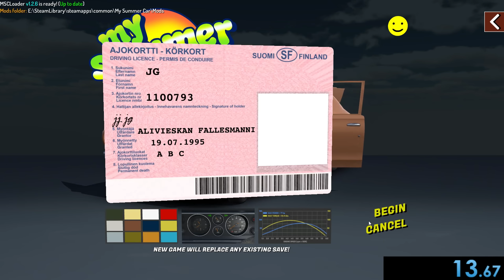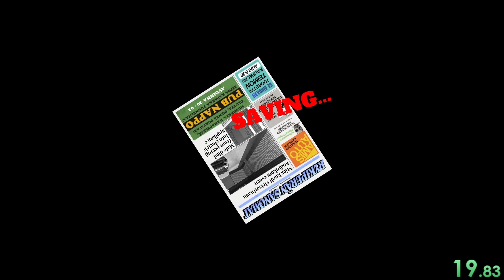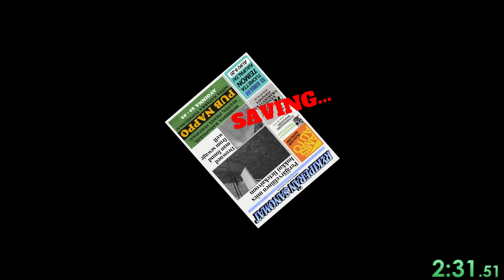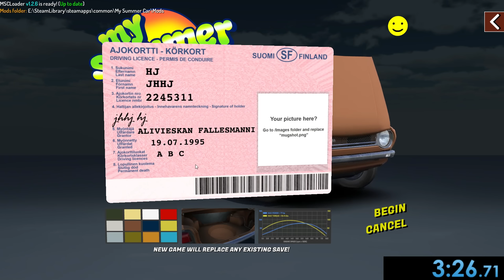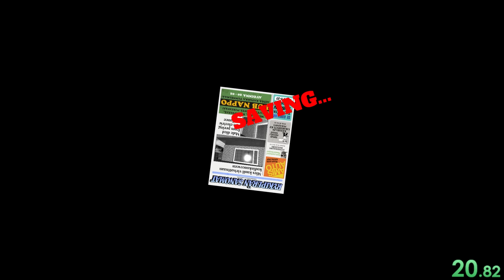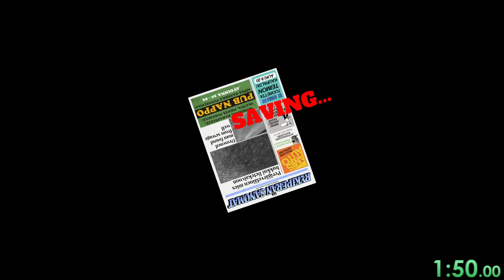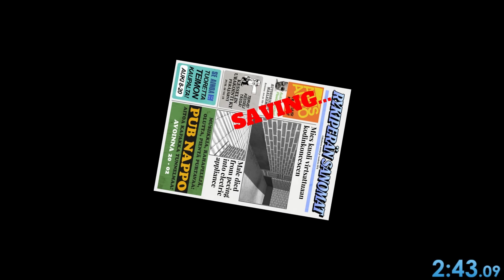My Summer Car #924 | TEIN UUDEN MAAILMANENNÄTYKSEN!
Kokeillaan uudelleen kuinka nopeasti voi päätyä vankilaan ja samalla nasahtaa maailmanennätys aika ilman sen suurempia kikkailuja! Videolle 100 tykkäystä?